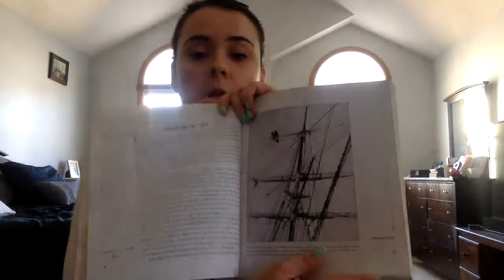Shipwreck at the Bottom of the World - Chapter One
First Chapter WhateverDay for COVID-19. Reading the first chapter of Shipwreck at the Bottom of the World by Jennifer Armstrong.